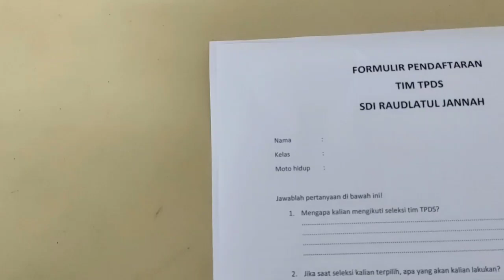VIDEO KOMITMEN DAN BEST PRACTICE PENERAPAN GERAKAN TUNAS PANCASILA DI SEKOLAH DASAR.